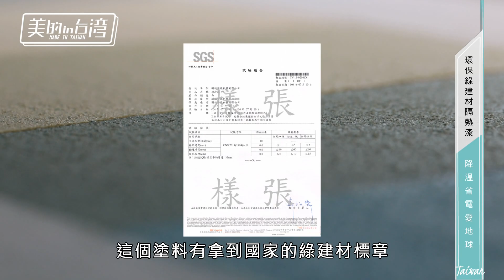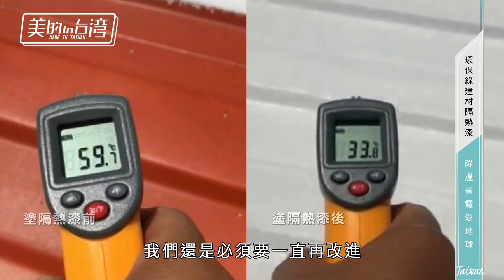年代MUCH台 美的in台灣 驥瑞節能【環保綠建材隔熱漆 降溫省電愛地球】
驥瑞節能科技【美的in台灣】年代MUCH 38台

超冷漆#33隔熱塗層 - 驥瑞節能科技

驥瑞節能科技公司以新科技開發最新一代的隔熱材料，為更高效能隔熱 / 絕冷效果的環保水性塗層，除降低工業及住宅冷卻用能源，還有防水 / 防鏽 / 隔熱 / 絕冷等功能，只需在物體表面塗佈隔熱塗層，就能達到高效能隔熱效果。
有效抑制太陽光和紅外線輻射熱，隔熱抑制效率約90%，最大下降幅度可達33℃以上；對低溫物體可有效保冷，並降低冷凝現象發生。台電的資料，每消耗1度電約排放0.625公斤CO2，而冷氣少冷卻1度即可節省6%的電費，而寒帶地區更能降低暖氣的能源消耗。
隔熱塗層固化成膜後，在塗層內如同形成一道隔熱屏障，塗層內蓄積的熱能很小，而形成可高達95%的絕熱效果，內結構作用，表面熱輻射發射率約90%，能將表面吸熱蓄積的熱能以輻射方式向外發射，與外界環境形成熱平衡。

驥瑞節能科技有限公司
地址：台中市神岡區大洲路387號